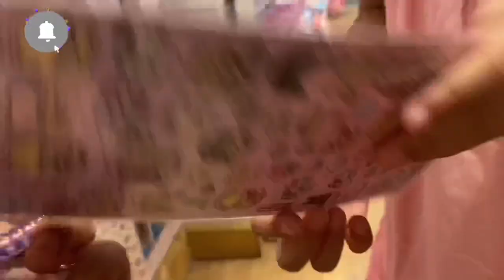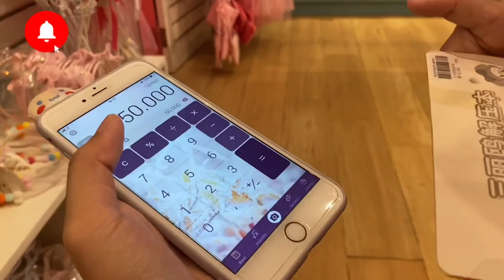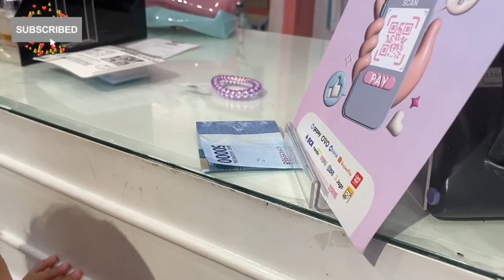CHALLENGE 50RB, KHAIRANA BELI MINI NOTES CINNAMOROLL BISA GA YA?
Hai teman teman khairana, Terimakasih ya sudah selalu nonton video video aku..

Semoga teman teman selalu terhibur dengan video yang aku buat. Nonton video khairana sampai habis yaaa.
Makasih teman teman, i love youuu…